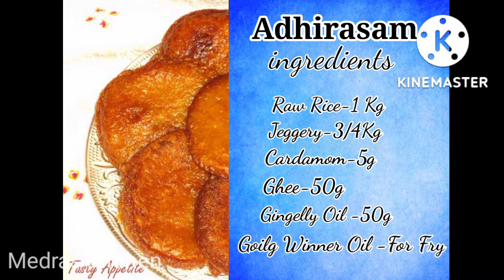திபாவளி அதிரசம்/Adirasam recipe for Diwali/ Traditional Adirasam recipe In Tamil/Madars kitchen💯👌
in this video we will see how to make Adrasum!
 adrasum is a traditional sweet in tamil nadu , make with raw rice and jaggery! perfect jaggery syur makes it into very delicious one. friends please do try this recipe at home and share this traditional festival sweet with your friends and family. happy diwali 😍😍💯👌👌👌
check out the ingredients below

Raw rice - 1kg
Jaggery-3/4 - kg
ccardamom-5g
ghee-50
gingelly oil-50g
goild winner oil-for fry
some water